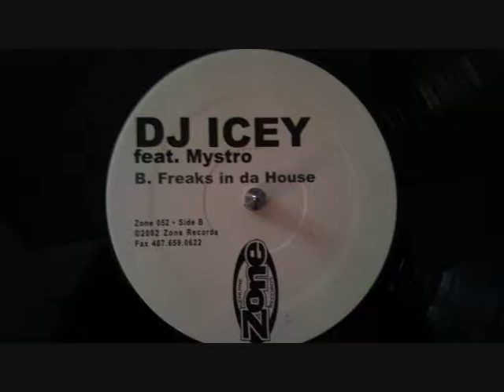DJ ICEY feat MYSTRO- freaks in da house